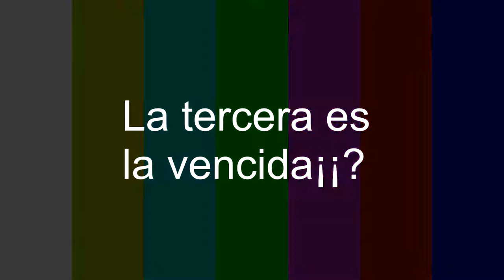Chevy C2 Round II posición de los sensores TPS IAC oxígeno frenos TPS temperatura etcétera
Round II Chevy C2 posición de los sensores TPS IAC oxígeno frenos TPS temperatura etcétera